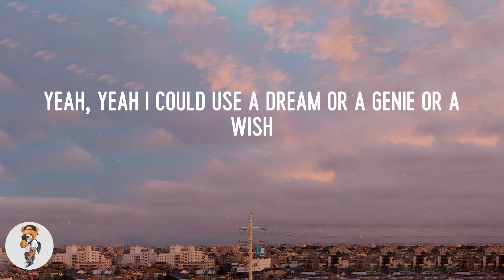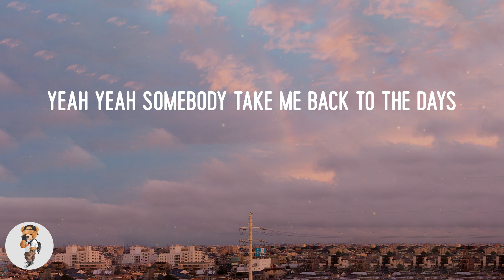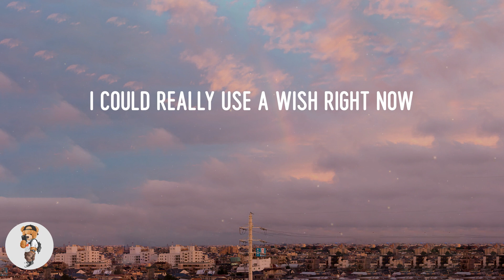B.o.B - Airplanes (Lyrics)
Lyric video: Airplanes - B.o.B

Lyrics Airplanes:
Can we pretend that airplanes in the night sky are like shootin' stars
I could really use a wish right now, wish right now, wish right now
Yeah, yeah I could use a dream or a genie or a wish
To go back to a place much simpler than this
Cause after all the partying and smashing and crashing
And all the glitz and glam and the fashion
And all the pandemonium and all the madness
There comes a time when you fade to the blackness
And when you're staring at the phone in your lap
And you hoping but them people never call you back
But that's just how the story unfolds
You get another hand soon after you fold
And when your plans unravel in the sand
What would you wish for, if you had one chance?
So airplane airplane sorry I'm late
I'm on my way so don't close that gate
If I don't make that then I'll switch my flight and
I'll be right back at it by the end of the night
Yeah yeah somebody take me back to the days
Before this was a job before I got paid
Before it ever mattered what I had in my bank
Yeah back when I was trying to get a tip at subway
And back then I was rapping for the hell of it
But nowadays we rapping to stay relevant
I'm guessing if can make some wishes out of airplanes
Then maybe oh maybe I'll go back to the days
Before the politics that we call the rap game
And back when ain't nobody listened to my mix tape
And back before when I tried to cover up my slang
But this is for the Decatur what's up Bobby Ray
So can I get a wish to end the politics
And get back to the music that started this shit
So here I stand and then again I say
I'm hoping we can make some wishes outta airplanes
I, I, I could really use a wish right now
Like, like, like shootin' stars
A wish a wish right now